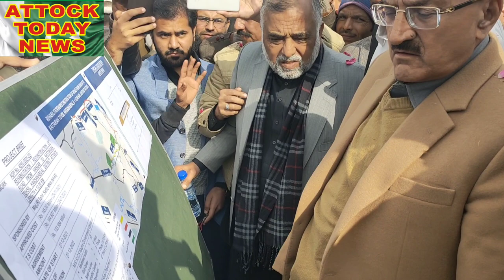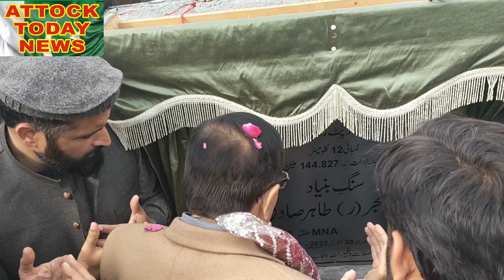MNA Major Tahir Sadiq welcome on arrival at Hisar/briefing on the road Report on Attock Today News